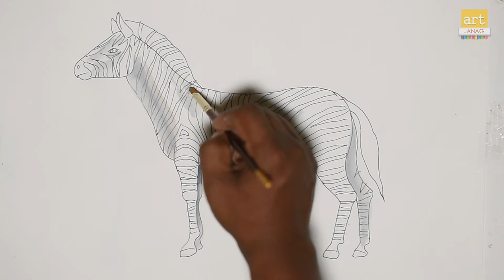Wild Animals Drawing II How to Draw Zebra easy II Art Kora II Art JanaG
Zebras[a] (subgenus Hippotigris) are African equines with distinctive black-and-white striped coats. There are three extant species: the Grévy's zebra (Equus grevyi), plains zebra (E. quagga) and the mountain zebra (E. zebra). Zebras share the genus Equus with horses and asses, the three groups being the only living members of the family Equidae. Zebra stripes come in different patterns, unique to each individual. Several theories have been proposed for the function of these stripes, with most evidence supporting them as a form of protection from biting flies. Zebras inhabit eastern and southern Africa and can be found in a variety of habitats such as savannahs, grasslands, woodlands, shrublands and mountainous areas.

Zebras are primarily grazers and can subsist on lower-quality vegetation. They are preyed on mainly by lions and typically flee when threatened but also bite and kick. Zebra species differ in social behaviour, with plains and mountain zebra living in stable harems consisting of an adult male or stallion, several adult females or mares, and their young or foals; while Grévy's zebra live alone or in loosely associated herds. In harem-holding species, adult females mate only with their harem stallion, while male Grévy's zebras establish territories which attract females and the species is promiscuous. Zebras communicate with various vocalisations, body postures and facial expressions. Social grooming strengthens social bonds in plains and mountain zebras.

A zebra's dazzling stripes make them among the most recognisable mammals. They have been featured in art and stories in Africa and beyond. Historically, they have been highly sought after by exotic animal collectors, but unlike horses and donkeys, zebras have never been truly domesticated. The International Union for Conservation of Nature (IUCN) lists the Grévy's zebra as endangered, the mountain zebra as vulnerable and the plains zebra as near-threatened. The quagga, a type of plains zebra, was driven to extinction in the 19th century. Nevertheless, zebras can be found in numerous protected areas.
art janag - Algorithmic Boost Request - 2000000
Music in this video
Listen ad-free with YouTube Premium
Song
Desire
Artist
Blooom, Ghost'n'Ghost